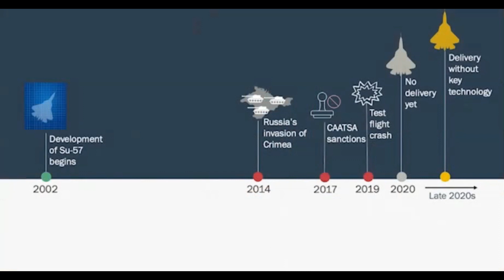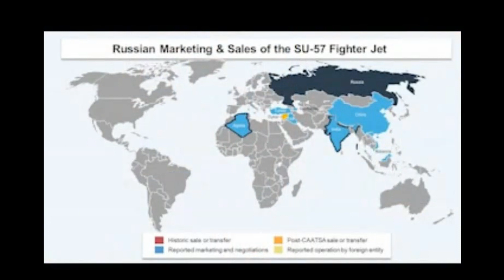RUSSIA HAS A BIG PROBLEM. IT CAN'T MAKE AN AESA RADAR!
Read Wikipedia, thanks to Russian trolls,-- Russia has too many AESA radars including one AESA radar fitted onto the abandoned T-14 Armata tank.

Russia is the ONLY country offering fighter jets to export markets without an AESA radar. The latest Sukhois (Su-30, Su-33, Su-34, Su-35, Su-75) and MiG-35 also known as MiG-29M2 do not possess an AESA- (Active Electronically Scanned Array) radar system. The Su-57 and MiG-35 are for now the only designated recipients of AESA radar which is admittedly running beyond the schedule.